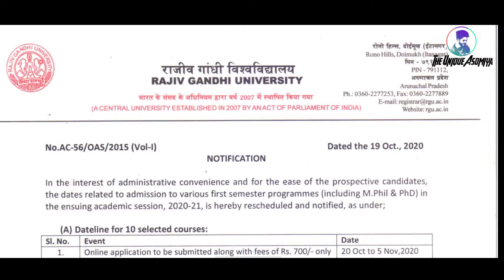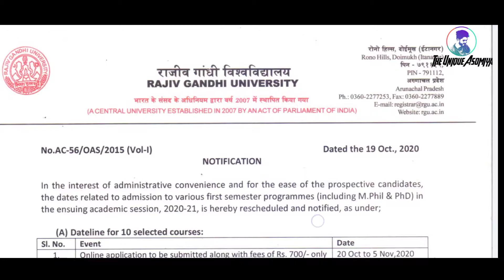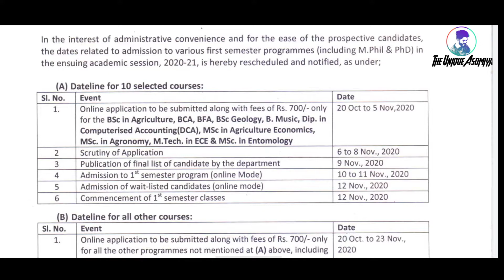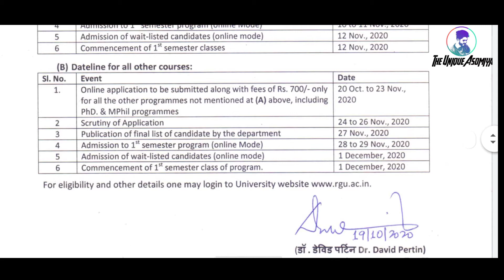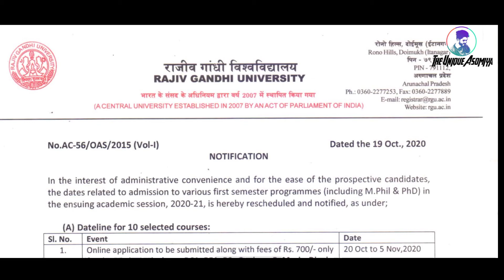🔥Important dates for PG Admission in Rajiv Gandhi University 2020 • RGUMPET-2020 •The Unique Asomiya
📝 In this video I have discussed about the PG admission of Rajiv Gandhi University 2020. I have also discussed about the online apply process, last date, start date, entrance fee, exam center etc. Let's enjoy the rest.

utkal university pg Entrance
rajiv gandhi national university of law
du pg entrance result 2020
ravenshaw university pg entrance 2020
neet pg entrance exam
calicut university pg admission 2020
loyola academy degree and pg college
rgpv university
utkal university
utkal university admission 2020
nsou bdp admission
cotton university pg admission 2020
mcom admission 2020
lnmu pg admission 2020
rguhs rank list 2020
harish chandra postgraduate college
pg entrance exam
mg university pg admission
anucde hall tickets 2020
du pg result
pg entrance exam 2020
calicut university pg 2020
visva bharati university pg admission
 tech admission 2020 without gate
ignou mcom admission
du pg application form 2020

harishchandra pg college entrance exam 2020
svu pgcet 2020
rajiv gandhi university result
magadh university pg admission 2020
nsou pg admission
shia pg college merit list 2020
msc entrance exam 2020 date
rtmnu pg admission

pg entrance 2020
nalanda open university pg admission 2020
rguhs question papers
Rajiv Gandhi University news 2020
Rajiv Gandhi University sessional exam 2020
Rajiv Gandhi University Exam Routine 2020 PDF 2020
Rajiv Gandhi University Online Exam form fill up 2020
Rajiv Gandhi University 6th Sem Exam Routine 2020
Dibrugarh University Routine 2020
Rajiv Gandhi Exam notification 2020
Rajiv Gandhi university 2020
Rajiv Gandhi exam date 2020